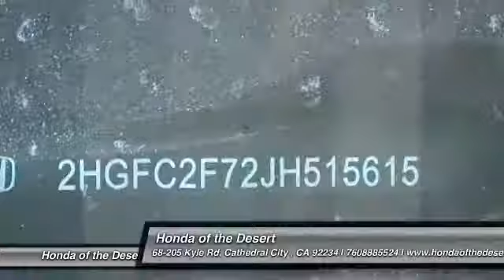2018 Honda Civic Cathedral City CA 818883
2018 Honda Civic EX

Recent Arrival! 40/31 Highway/City MPG**brbrHonda of The Desert has just completed a multi-million dollar renovation including a state-of-the-art, spacious and highly customer interactive Vehicle Showcase Room, Existing vehicle Service and Write-Up Reception Area, Parts and Accessories Boutique, Customer Lounge and New Owner/Vehicle Delivery Center. Featured amenities include: Customer Lounge / Tranquility Area, Complimentary WiFi and high speed data terminals. Exclusive Children's Activity Room, Relaxing Teas and Gourmet Coffees. (Subject to change and availability) The store boasts a convenient, US Highway 111 at Perez Rd. Location with plenty of customer parking. We offer free door to door shuttle service in the valley as well as a family oriented staff and atmosphere.brbr2018 Honda Civic EXbrbrCloth.brbrADVERTISED PRICES DO NOT INCLUDE ANY DEALER INSTALLED OPTIONS.